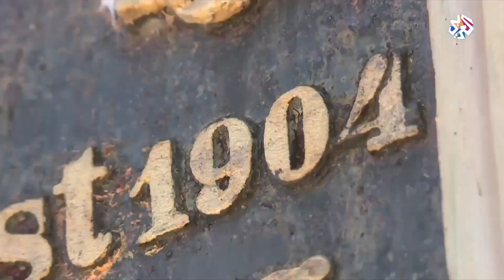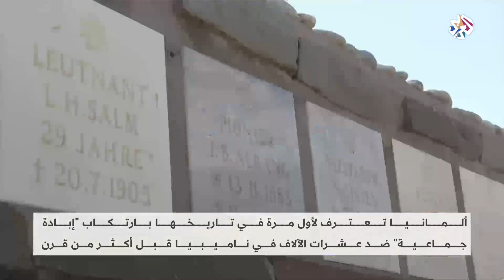ألمانيا تعترف لأول مرة في تاريخها بارتكاب ''إبادة جماعية'' في ناميبيا │ أخبار العربي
اعترفت ألمانيا الجمعة ولأول مرة في تاريخها بارتكاب "إبادة جماعية" ضد شعبي الهيريرو والناما في ناميبيا خلال استعمارها هذا البلد قبل أكثر من قرن.